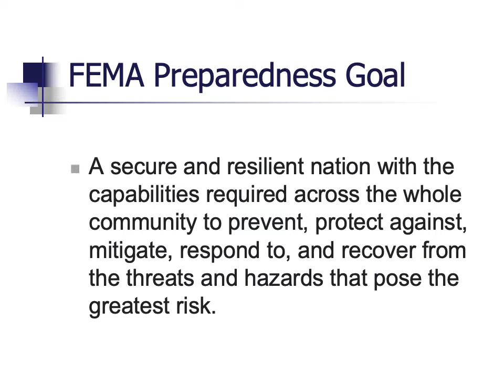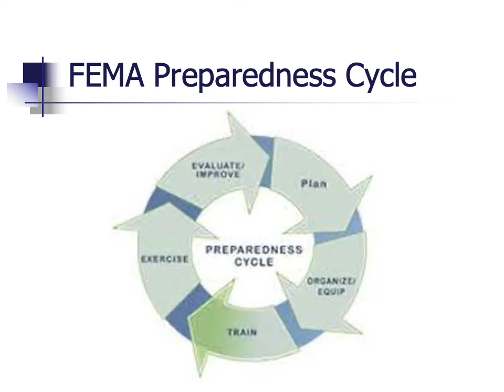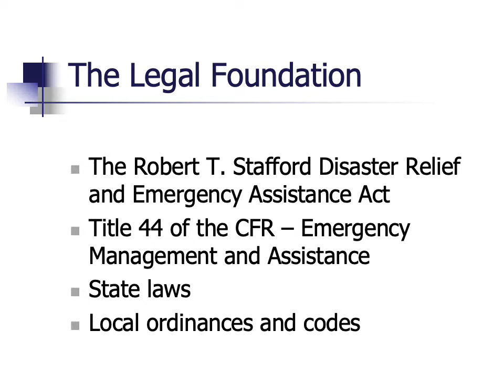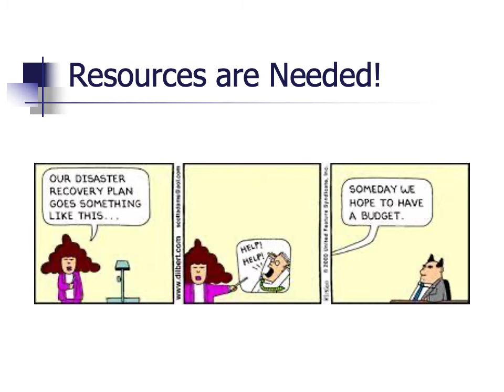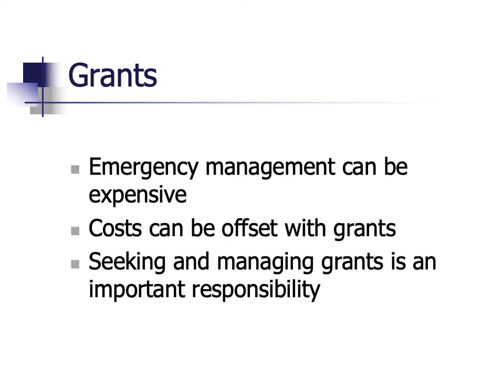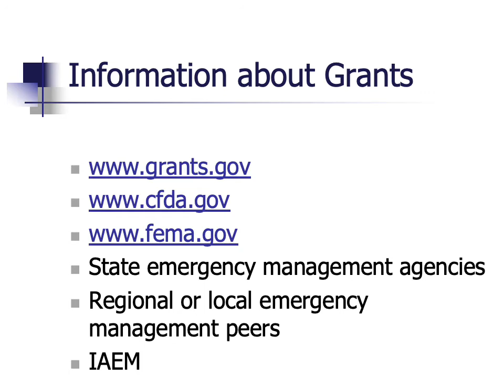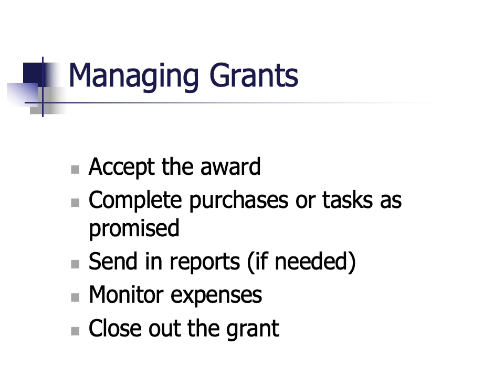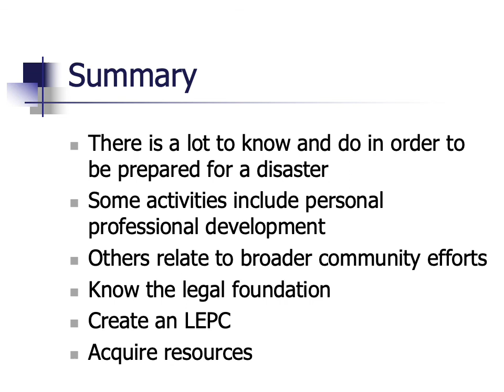Foundations of Preparedness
This Disaster Hack video describes some of the foundational aspects or pre-requisites for preparedness. It covers national preparedness goals as well as federal, state and local laws, codes and ordinances.  The video describes the importance of planning councils (aka Local Emergency Planning Committees).  The video also mentions the importance of budgets, how to acquire grants, and what could or should be included in resource lists.

Please provide a like if you feel so inclined.  Thanks!